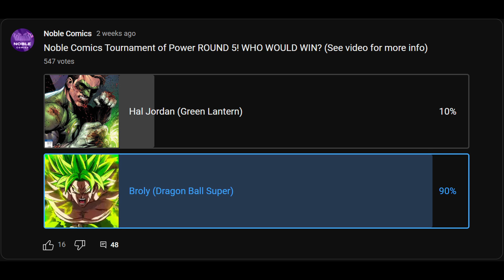THOR vs MARTIAN MANHUNTER! Who Would Win? (DC vs MARVEL)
Make sure you go vote in the community tab for who you think will win!

If you're a comic fan, Marvel, DC, anime, whatever...I'm your guy